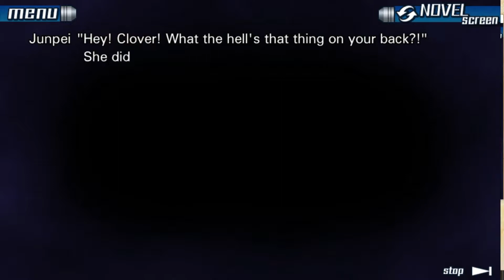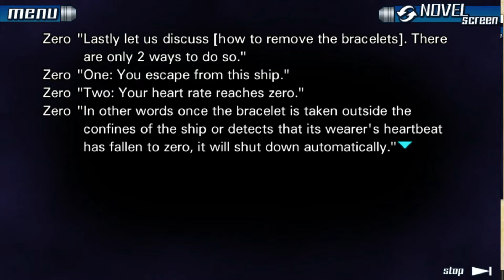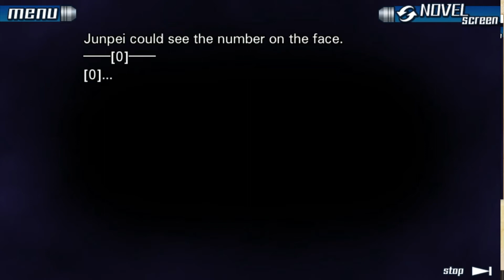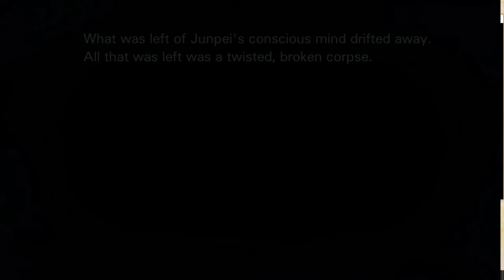Zero Escape: The Nonary Game Part 24 [Axe Ending]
Kidnapped and taken to an unfamiliar location, nine people find themselves forced to participate in a diabolical Nonary Game by an enigmatic mastermind called Zero. Why were they there? Why were they chosen to put their lives on the line? And more importantly, who can be trusted?

Thanks to my cousin for the ending music!